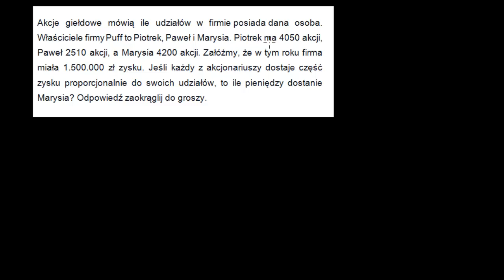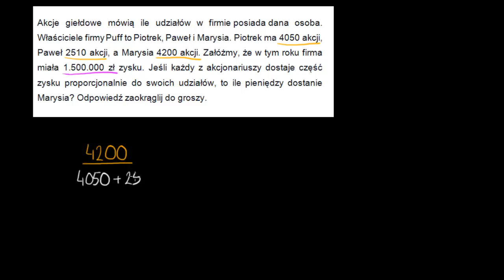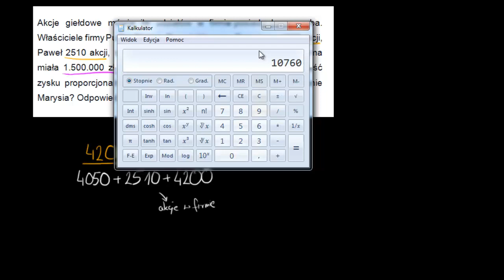Obliczamy udział Marysi w zyskach firmy